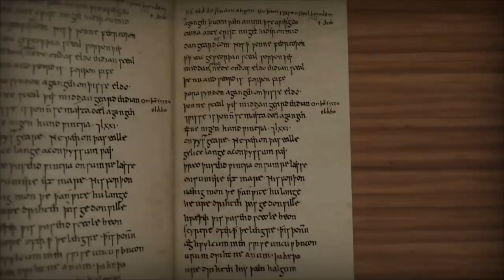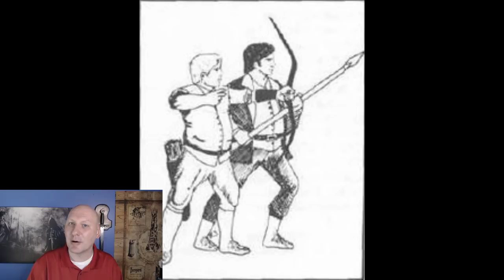The Best Halfling Characters D&D 5e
I discuss my favorite race, the halfling.  I also discuss how the halfling race can be used effectively in every class in D&D.

Just one clarification: I mention in the video that a martial Cleric that is a halfling will probably want a weapon that relies on Dexterity like a Rapier or a Crossbow.  The clarification is that the rapier is a martial weapon, so if you are playing a Cleric Domain that does not gain proficiency in martial weapons, obviously this is not an option (and I would recommend using Cantrips instead)

Thanks to:
@makemyanthem for the intro music.